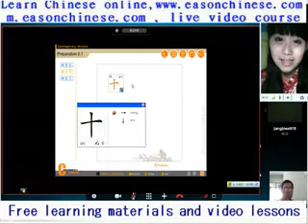259 but the cat dog funny Classic Animal HD video 7